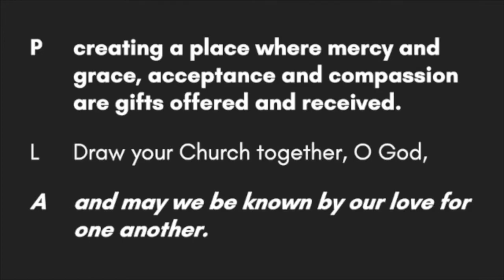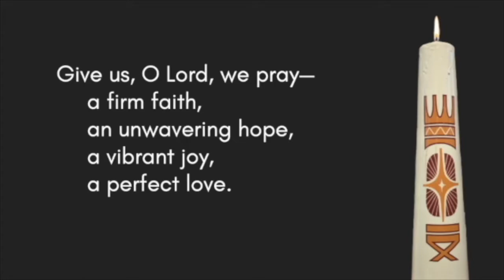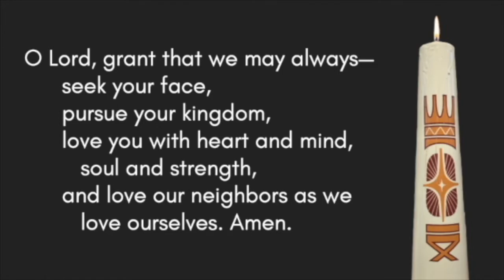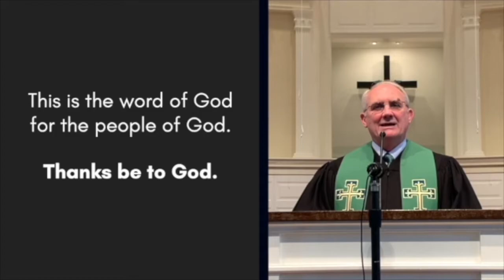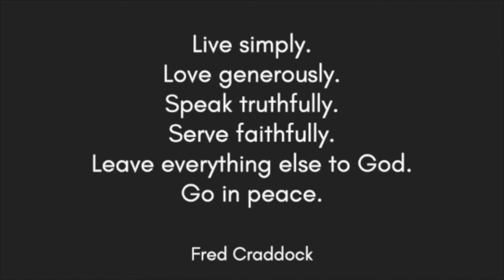Worship Service - Sunday, August 1, 2021 (Approved for YouTube)